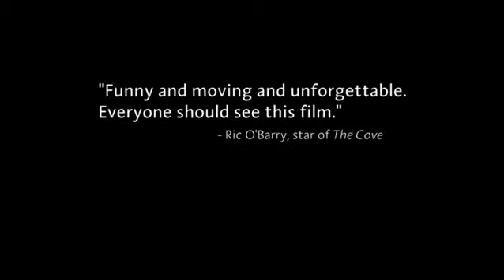The Whale trailer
An extraordinary true story of contact between species, The Whale, narrated by Ryan Reynolds, is a classic combination of star power and grass-roots heart.

When a young male orca, nicknamed Luna, loses contact with his family in a fjord on the rugged west coast of Vancouver Island, he overthrows the established order of humans versus everything else with his determination to make friends with people. Through his life among us, he challenges all our preconceptions, from politics to science to the spirit, even making us rethink our most fundamental ideas about the nature of love and friendship.

Filled with laughter, amazement, tears, and drama, The Whale is a life-affirming narrative about the mysteries, the dangers -- and the promise -- of friendship across forbidden boundaries.